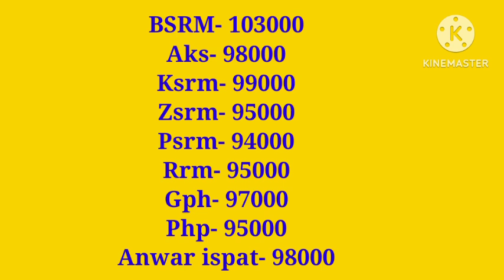ডিসেম্বর মাসের শুরুতে কমলো রডের দাম